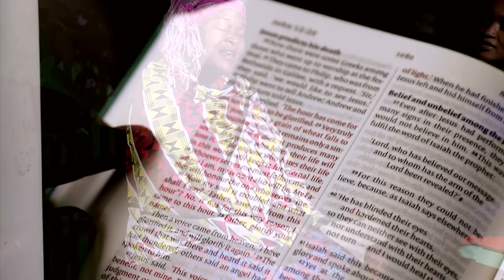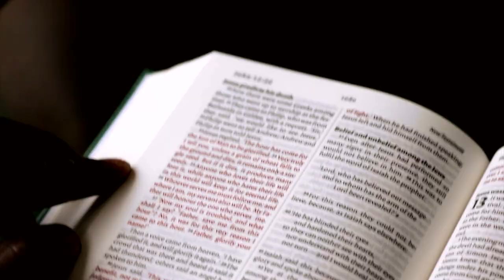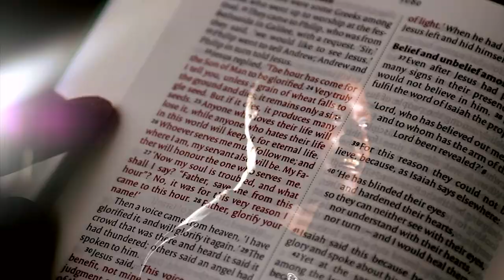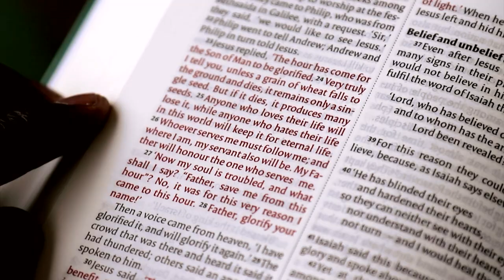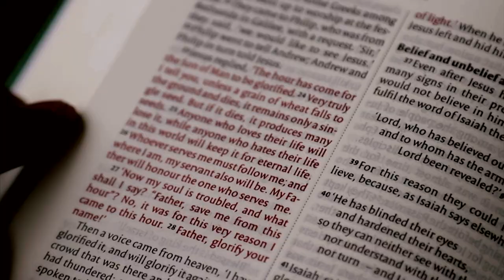Usinipite - Joy Mumby ft Chris OK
"Usinipite Mwokozi" (Pass me not, Graceful saviour) is a Swahili Rendition of a passionate plea to Jesus. In times of turbulence, and when needing God's breakthrough, we call on Him.
Joy is an upcoming Gospel Musician based in Nairobi, Chris OK is a blessed music producer. They link up to proffer this amazing rendition, that we hope will bless you.